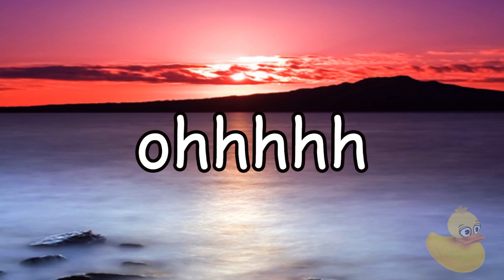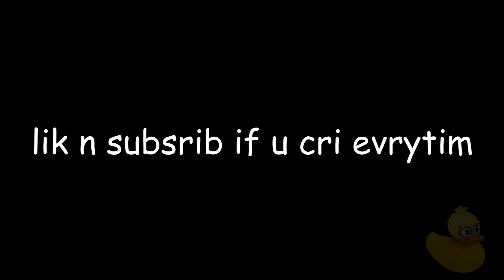Toontown- The quitting song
-yes the song is english
-no i didnt make the song
-i am going to make a 4k special
-i cried too
-and in case u wonder no im not quitting

enjoy my friends :D

also i promise better videos from now on :D